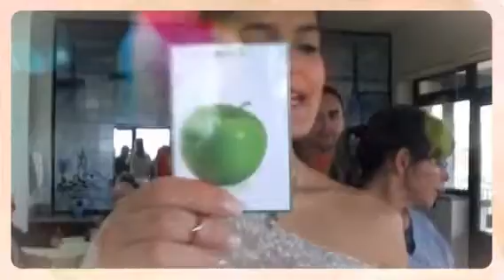Dia da Alimentação - Bingo dos Alimentos (Created